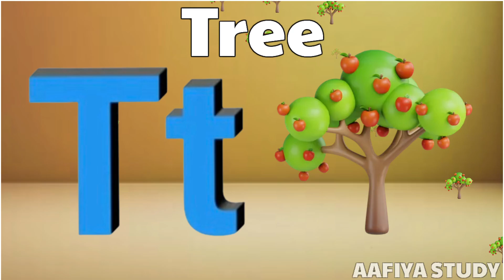Phonics Song with TWO words - A For Apple-ABC Alphabet Alphabet Songs with Sounds For children's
(hello baccho kayse ho ummid hai ke aap log acche honge our maje se mera video a for apple a for ant dekh rahe honge our khoob dekh rahe honge mere is channel par roj aapk ko a for apple a for ant jaisi video milenge Bo bhe par day ummid hai ke aap ko mera video dekh kar accha lagta ho ga)

Your query
a for apple
abcdefg
English alphabet
abcd cartoon
a for apple b for ball
alphabet song
a for apple a for ant
Nursery rhymes
abcd rhymes
abcd alphabet
apple apple
abcd abcd
Learn abc song
ABCD

k se kabutar videos
abcd ki meaning
abcd padhne wala
abcd videos
a to z alphabet
Alphabet learning
alphabet songs
kids songs
kids video
baccho ka video
cartoon video

c png for
v for violion
w for well